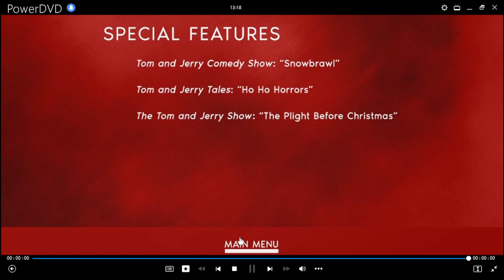Cierre DVD Tom y Jerry en La Tierra de Nieve 2022 (Argentina)